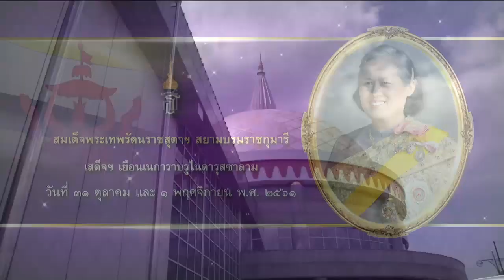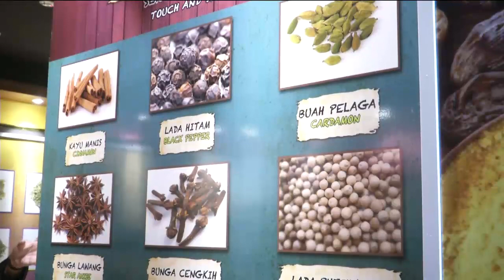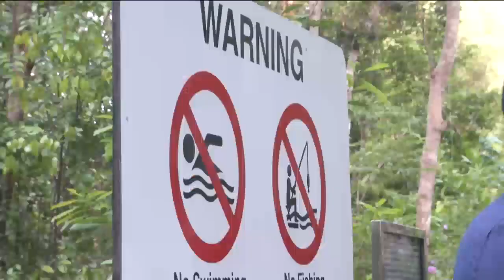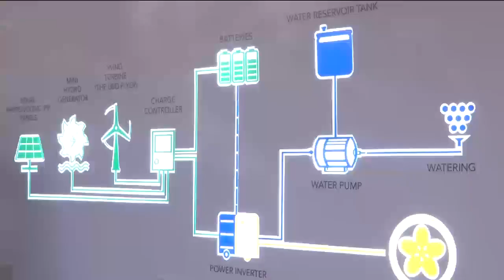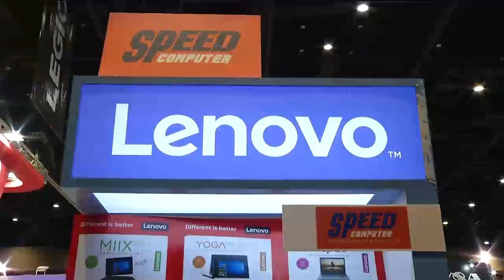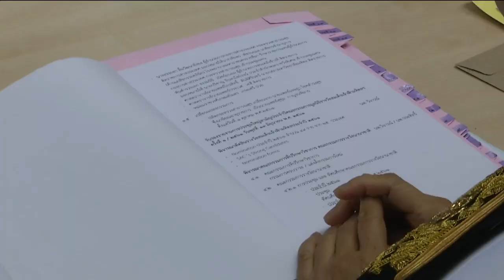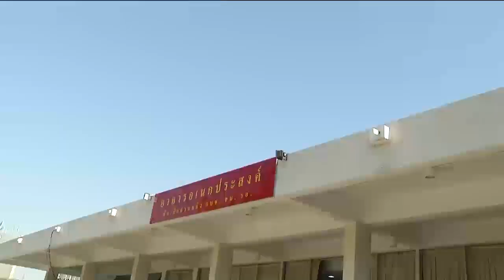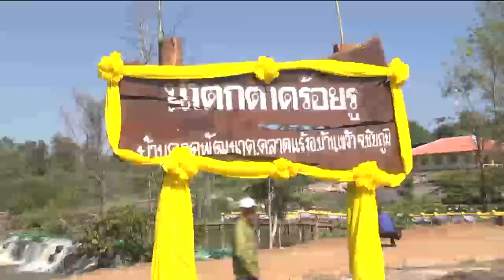ข่าวในพระราชสำนัก 2 พ.ย. 61